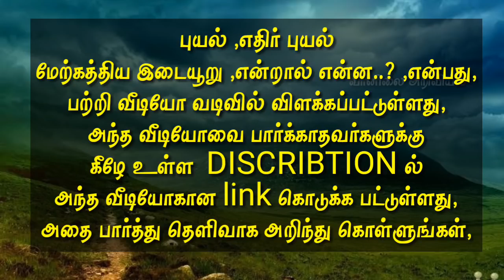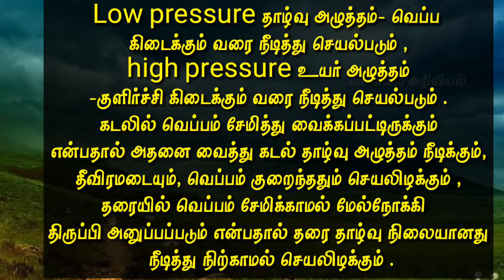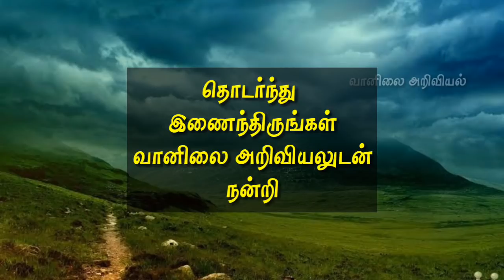Selvakumar வானிலை அறிக்கை | காற்று,சுழற்சி, எதிர் சுழற்சி, மேற்கத்திய இடையூறு, விளக்கம்